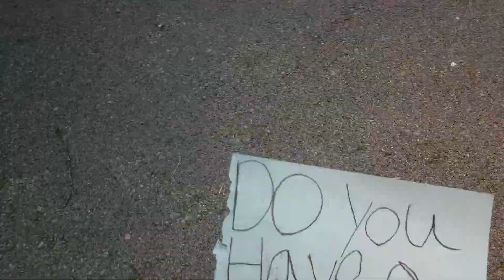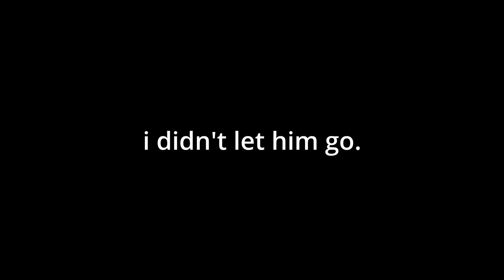SPY GOGGLES TEST